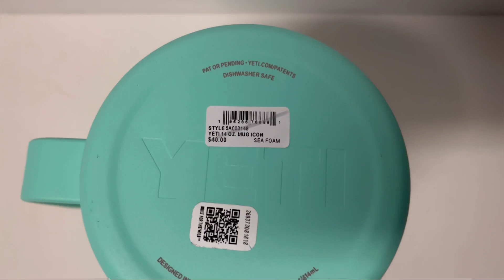YETI RAMBLER 14oz MUG CLOSER LOOK | SEAFOAM COLOR